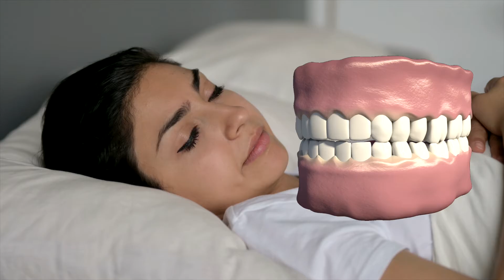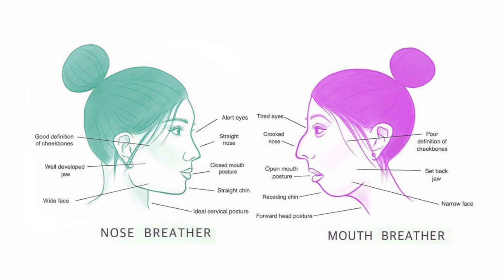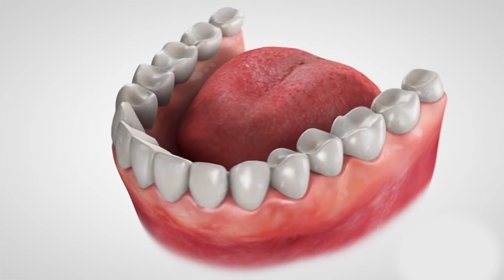4 Signs You Might Have A Restricted Airway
Dentistry isn't just about teeth! Real doctors help you fix issues in your teeth, gums, jaw, BREATHING, and more!

Watch this video to find out more about signs to watch out for in the mouth that could signal an airway issue.